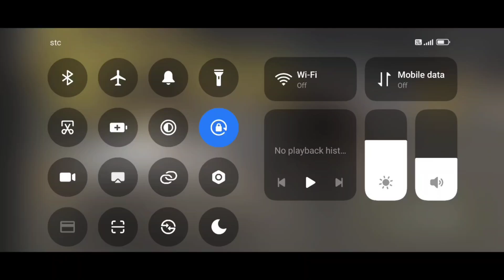How I Stole Lamborghini Urus in Thief Simulator Gameplay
Get ready for some thrilling Thief Simulator gameplay as I take you through my daring heist to steal a Lamborghini Urus! In this crime-filled adventure, I'll be showing you my best gameplay tips and tricks to get away with the sleek sports car without getting caught by the Toronto Police. From sneaking past security cameras to hotwiring the car, I'll be sharing my expertise on how to pull off the ultimate car theft. But don't worry, it's not all serious - I'll also be throwing in some funny memes and fails compilation to keep you entertained. If you're a fan of Thief Simulator 2, Thief Simulator VR, or just love playing thief simulator games, then this video is for you! So sit back, relax, and enjoy the ride as I take you on a wild adventure of stealing cars and outsmarting the law.